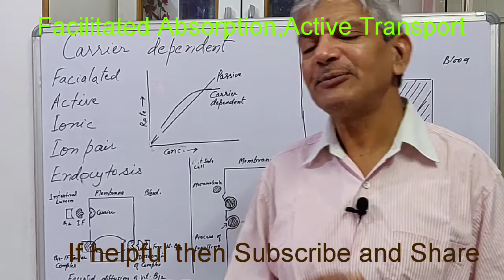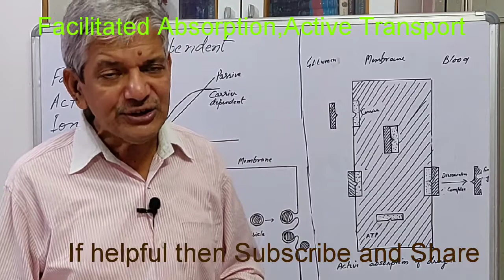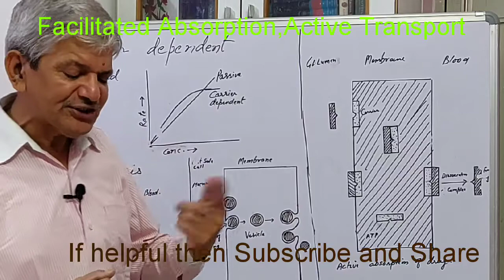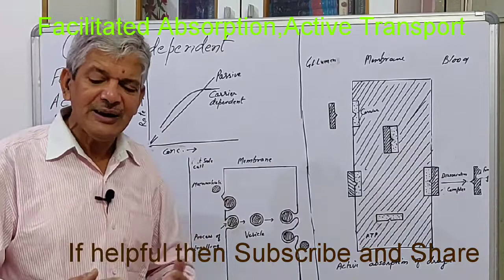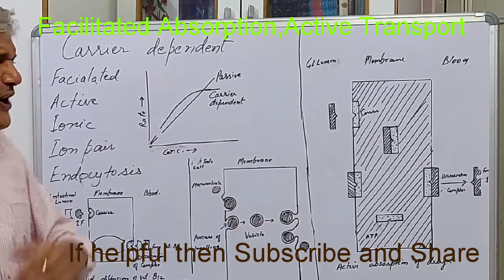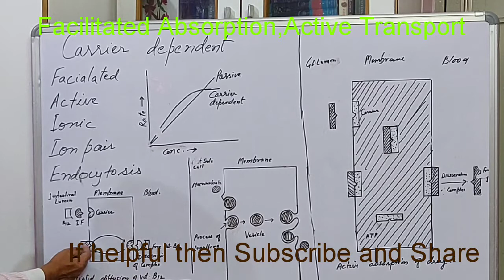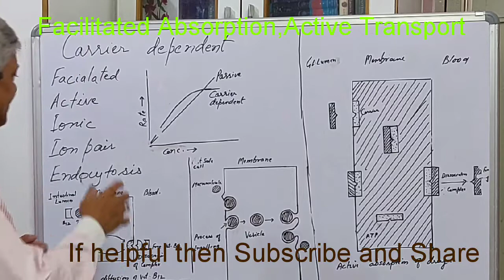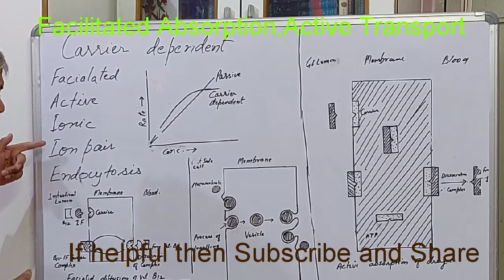Transport Across Cell Membrane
What is active Transport
absorption spectrum
Mechanism of drug absorption in pharmacokinetics
drug absorption pharmacology
extravascular administration pharmacokinetics
pharmacokinetics drug absorption
Mechanism of drug absorption in pharmacology
absorption of drug in biopharmaceutics
Transport Across Cell Membrane Physiology

Mechanism of Drug absorption. Drugs are absorbed by various processes like
FacilitatedDiffusion
ActiveTransport
IonicDiffusion
IonPairTransport
Endocytosis
 pinocytosis
phagocytosis.
This pharmacology topic regarding absorption of Drug study is useful for MBBS students, nursing as well as pharmacy students either diploma in pharmacy or degree in pharmacy.
Active transport is career dependents, energy dependents, saturable process. In this method of Drug absorption drug moves from low concentrations to high concentration.
drug absorption,
mechanism of drug absorption through git,
mechanism of drug absorption in hindi